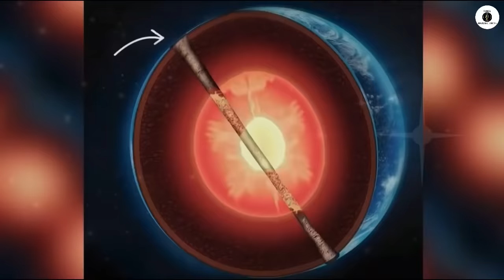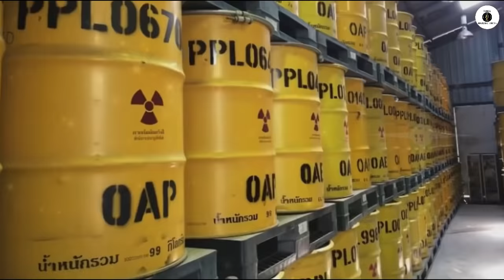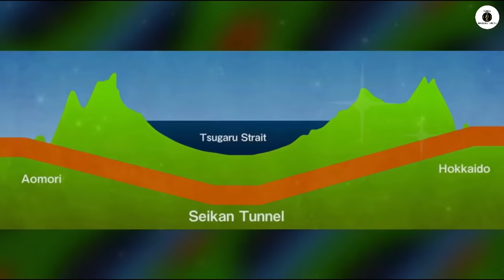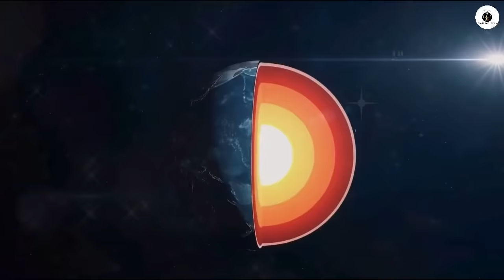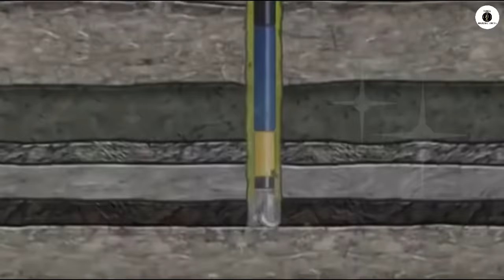பூமியின் நடுவில் இருப்பது இதுதான் | Deepest Hole In Earth | How Deep Is The Earth | Amazing Facts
Facebook / Instagram / Twitter - amazon / Flipkart

Tamil Galatta News and minutes mystery of how Deep we can dig in planet  amazing videos and info bytes.

Hi friends
     Tamil Galatta News and minutes mystery of deepest hole in earth in TAMIL AMAZING FACTS.Tamil amazing facts channel is best for deepest hole ever in tamil with info bytes knowledge of most Random Facts. Facts in tamil for centre of the earth .Tamil amazing facts is here to educate tamil galatta science facts in tamil and story bytes videos in tamil.